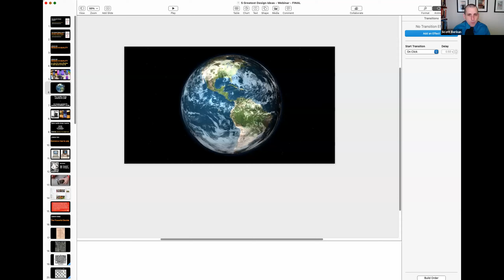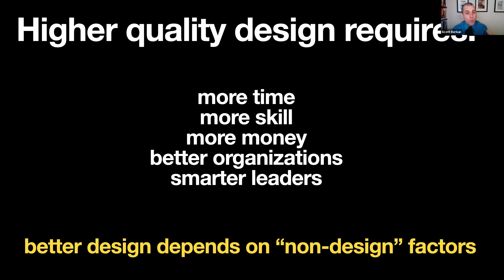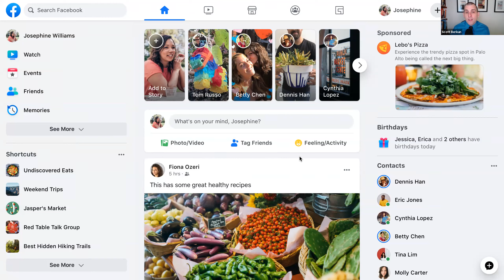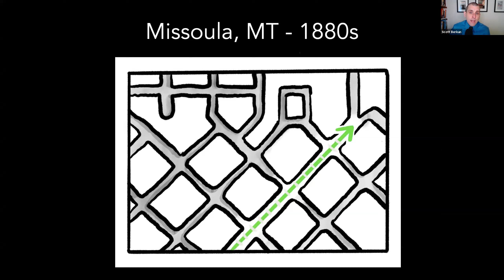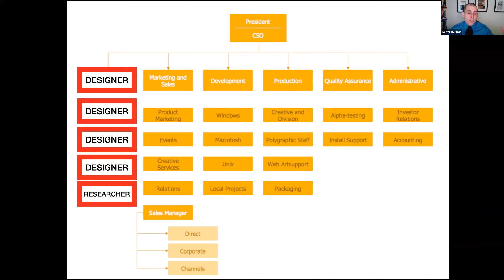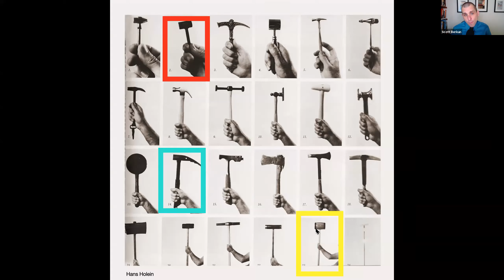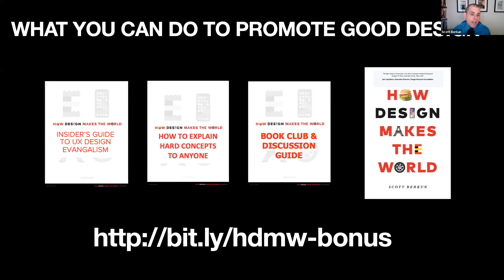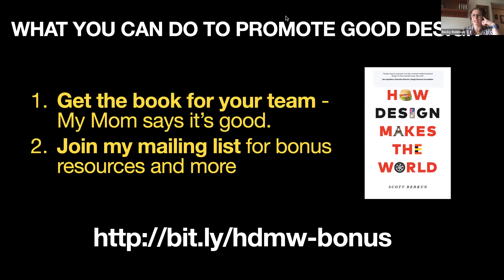The Greatest Design Lessons: Five Ways to Improve How We Make Everything - with Scott Berkun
Everything in the modern world you have ever loved, hated, used, or purchased was designed or made by people like you. Whether you're a business leader, pro UX designer, or curious consumer, it’s critical you learn how great things are made. These surprising and inspiring lessons will change how you look at the world and improve your career and organization.

Join us as we hear from Scott Berkun, bestselling author of eight books on creativity and design, including his most recent How Design Makes the World.